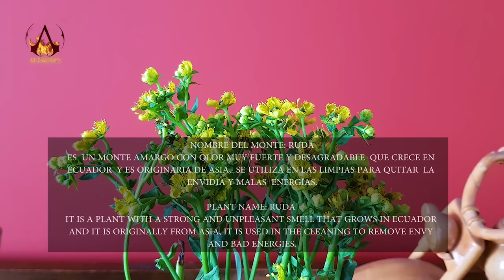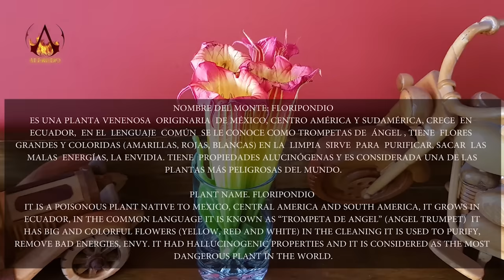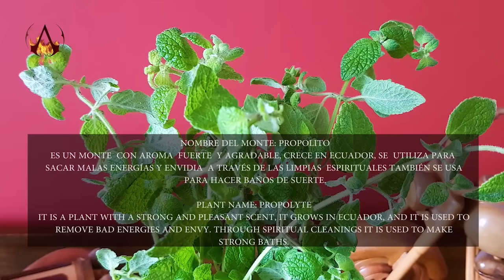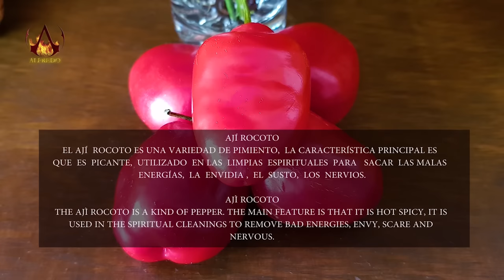Paulina & Ximena - REMOVE OLD NEGATIVE ENERGY, SPIRITUAL CLEANSING, asmr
Instagram Ximena:                 yury.ortega.102